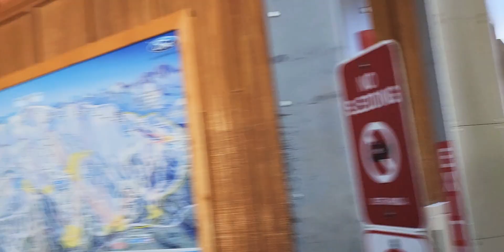Parque De Esquiar en Monmouth Lake Ca